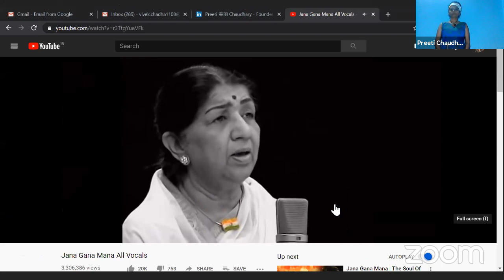LinkedInLocal Jalandhar LAUNCH - India's Wars:Internal & External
Happy Birthday to Mother India 🇮🇳 🤩😍

🇮🇳🙏 Thank you for your service Dear Ladies & Gentlemen of the Defence Forces amongst us 🙏🇮🇳

Please take this as our personal invite to celebrate our Independence Day with us and our Dear Veterans, revisiting India's Wars - Internal & External, to date - narrated by decorated & distinguished Veterans in the Panel who will take us down memory lanes, through the Military History of modern India

Please join us TONIGHT, Independence Day, at 7 PM 👇🏽

Our Veteran Panel

Lt. Gen Syed Ata Hasnain, PVSM, UYSM, AVSM, SM, VSM & BAR, Former GOC 15 Corps (Srinagar), currently member NDMA & Chancellor, Central University Kashmir

Lt. Gen (Dr.) Konsam Himalay Singh, Retd, PVSM, UYSM, AVSM, YSM

Colonel S Dinny (Retd), Former Commanding Officer of Pangong TSO Battalion, Former Faculty: Defense Services Staff College

Moderated by

Preeti 美丽 Chaudhary
Vivek Chadha
Col Amit Verma Retd

TONIGHT - 7.00 PM IST💥

Celebrate your Independence Day with our REAL heroes to learn & get inspired 🎯

Thank you for joining us, those who missed out, please watch it HERE!

🇮🇳 Jai Hind 🇮🇳